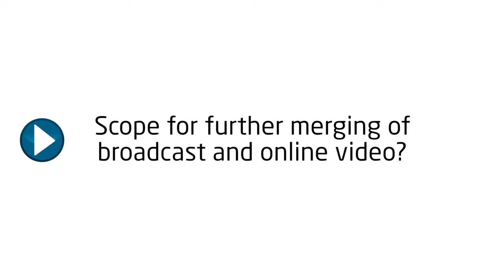Interview with Giles Cottle, Head of Strategy, Freesat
Captured at TV Connect 2013